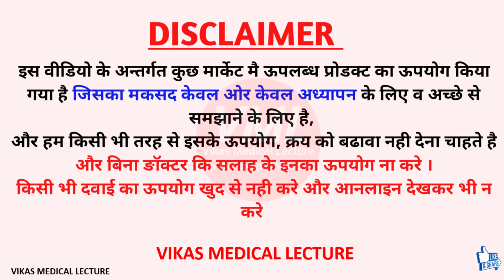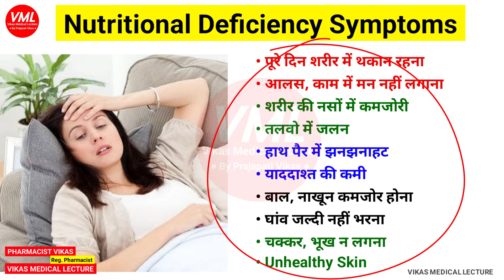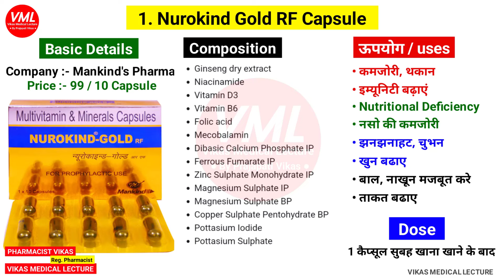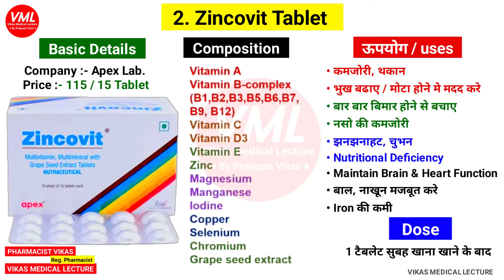नसों की कमजोरी दूर करने की 2 बेस्ट दवाई Naso Ki Takat Ke Liye 2 Best Medicine | Takat Ki Dawa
इस वीडियो में हम जानेंगे शरीर की कमजोरी को दूर करने की दो बेस्ट मेडिसिन के बारे में
Nurokind gold rf capsule
zincovit tablet

Video Highlights -
zincovit tablet uses in hindi
Nurokind gold rf capsule uses
best multivitamin multimineral capsule
naso ki kamjori ki dawa
naso me dard ki dawa
multivitamin tablet
dimag ki takat ka capsule
naso ki takat ke liye 2 best medicine
takat ka tablet

Thanks & Regards
Pharmacist vikas